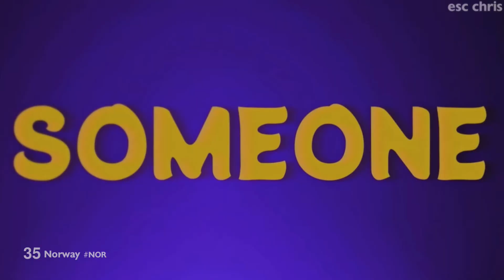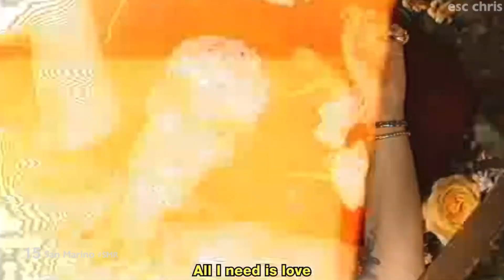Eurovision 2022 🇮🇹 | My Top 35 (So Far) | New Entries - 🇦🇹🇧🇪🇨🇾🇬🇪🇬🇷🇬🇧 + 🇲🇰 (Revamp)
My new top 35 for Eurovision 2022! This video includes the new entries from Austria, Belgium, Cyprus, Georgia, Greece and the United Kingdom, as well as the revamp of North Macedonia!

Current Eurovision 2022 Songs/Artists:
Azerbaijan 🇦🇿 - Nadir Rustamli
Cyprus 🇨🇾 - Andromachi - Ela
Iceland 🇮🇸 -
Latvia 🇱🇻 - Citi Zeni - Eat Your Salad
Moldova 🇲🇩 - Zdob și Zdub and Frații Advahov - Trenulețul

Remember to respect all opinions no matter how much you disagree with them!

Which selected Eurovision 2022 song is your favourite so far?